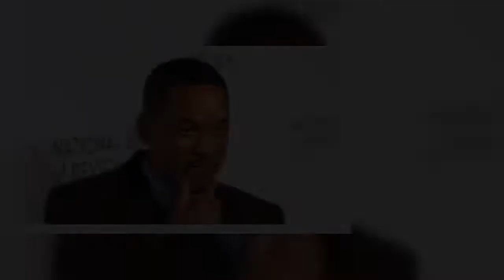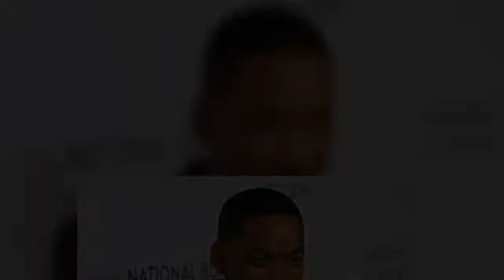Γουίλ Σμιθ: Ζήτησε δημόσια συγγνώμη από τον Κρις Ροκ - Η μακροσκελής ανάρτηση στο Instagram